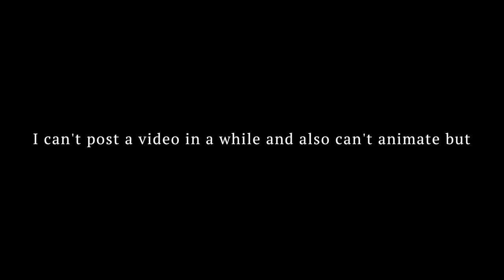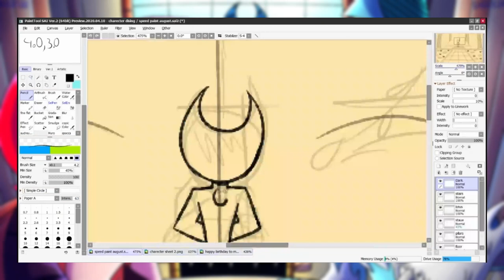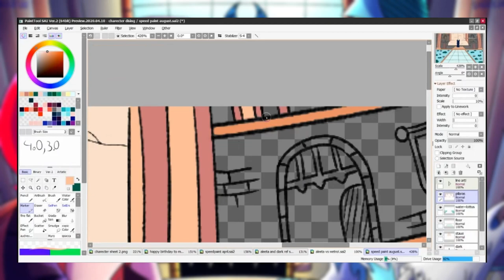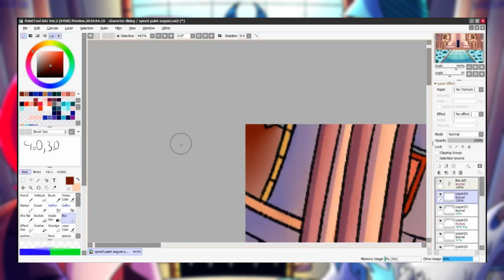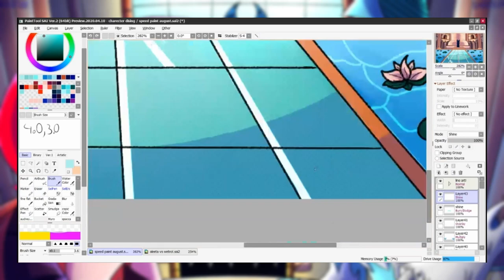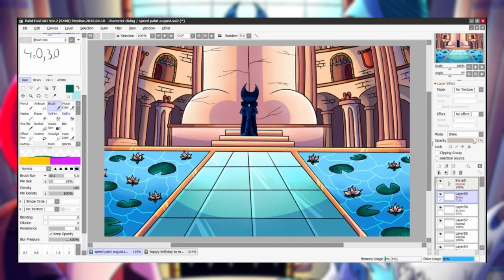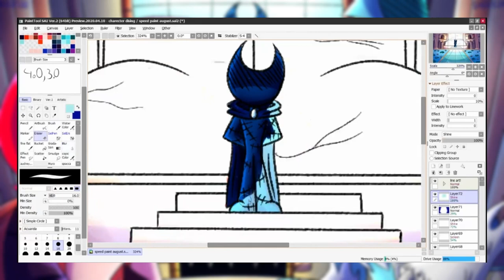SpeedPaint: The Heart Of Darkness By (Shreeja the Animator)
Hi guy! thank you for your patience. I have made a speedpaint about Chapter 3. Hope you all like it!

Software use: 1) Paint tool sai
                          2) Mircosoft clipchamp

I Animate/Speedpaint on my favorite songs! :D

Chapter 2 : Lost in the Labyrinth is on the way! It is not done yet but i can tell you that Chapter 2 is gonna be amazing!